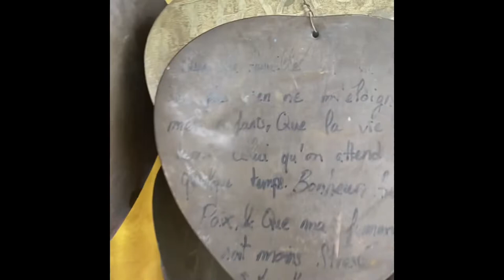VLOG 1: Airports, Dubai & Phuket (Karon Beach) - November 2021